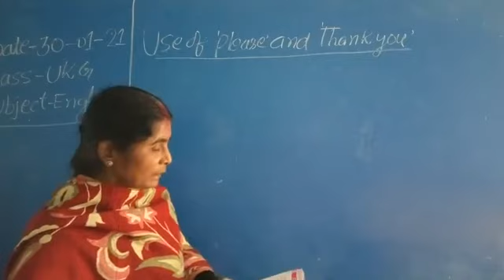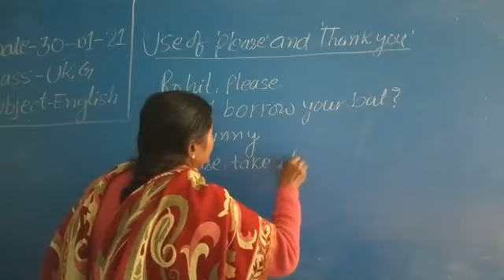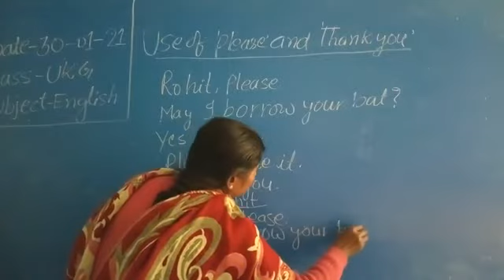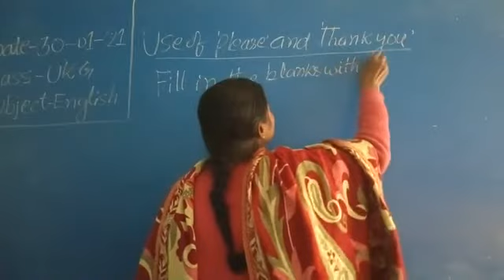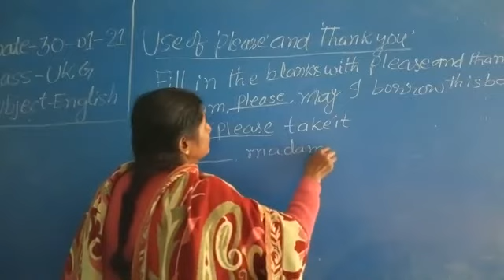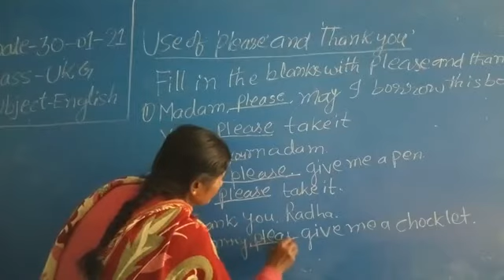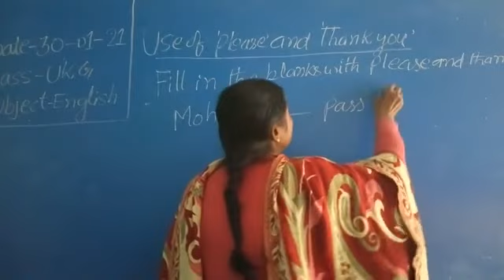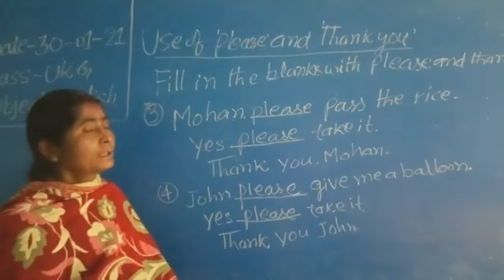30 January 2021